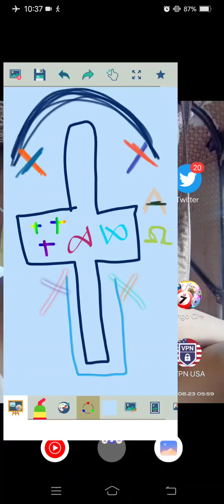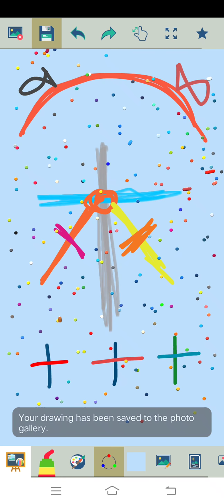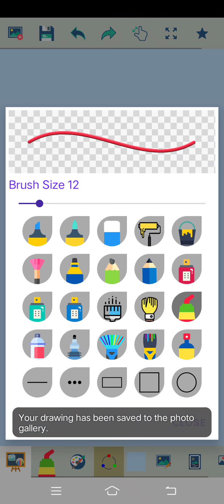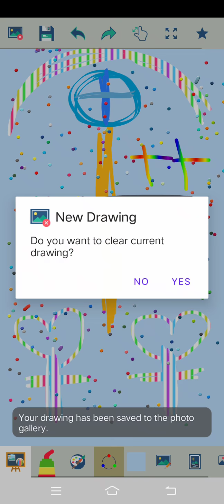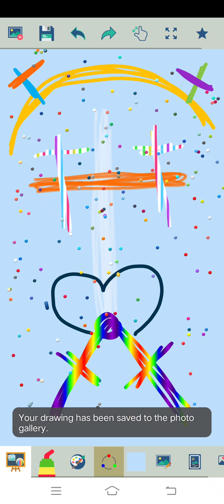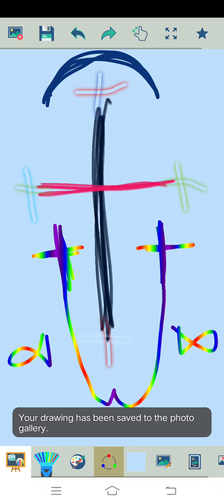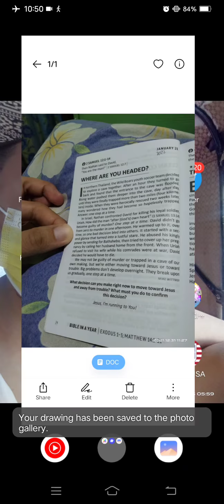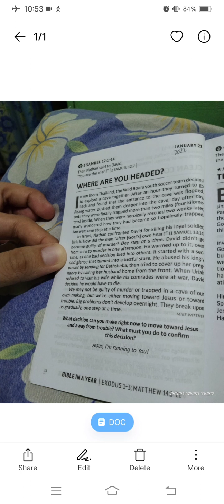Marvin Rey — Kid's Paint with Bible 2022, 1/21 — Vlog 10,107